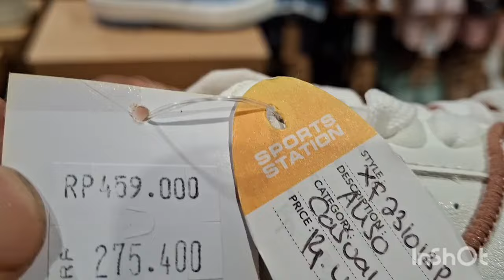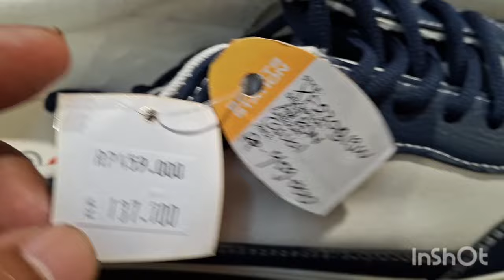HARGA ❗️PARAH SEBENTAR❗️ LUDES SPORTS S. OBRAL MURAH TAMINI SQUARE